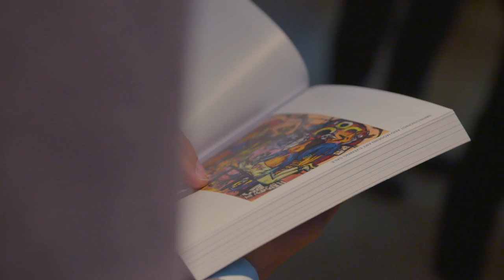Max Beckmann – Hölle der Vögel (Birds’ Hell) | 2017 World Auction Record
The highlight of 20th Century Week at Christie’s in London,  Max Beckmann’s Hölle der Vögel (Birds’ Hell) hammered down for £36,005,000 / $45,834,365 (with premium), setting a new world auction record for the artist, as well as the highest price realised for an Expressionist work. The previous world auction record for Beckmann was $22,555,750, set in 2001.